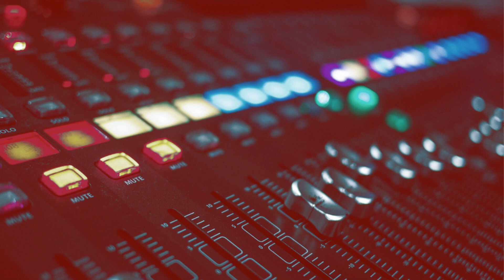Iniciando Escuela de Sonido TAC online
The Audio Collective Escuela de sonido online muy pronto!